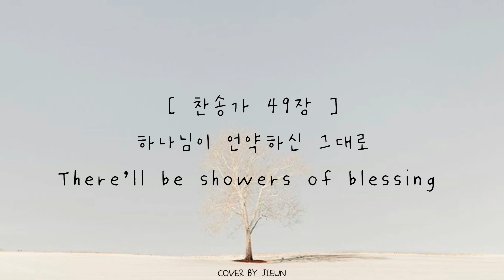[ 찬송가 49장 ] 하나님이 언약하신 그대로 | There'll be shower of blessing | 피아노로 듣는 찬송가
SHALOM🙂

찬송가 49장 '하나님이 언약하신 그대로' 입니다 :)